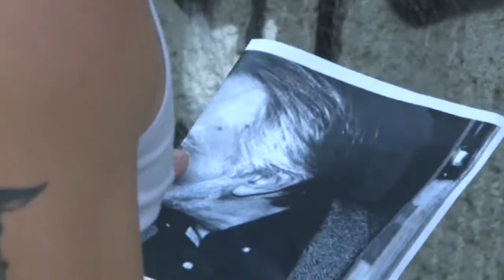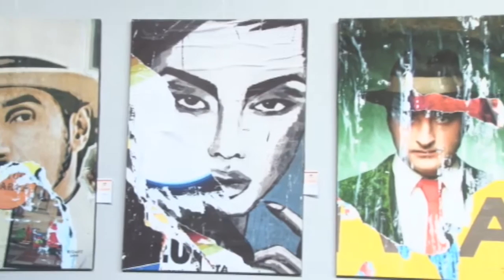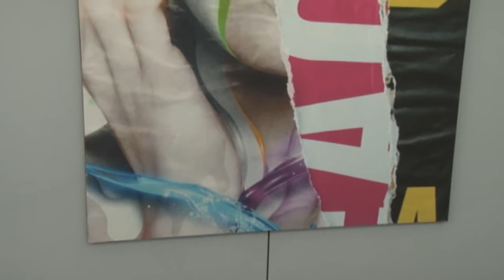Art point v skvelej spoločnosti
Keď sa stretnú tí správni ľudia a dostanú ten správny nápad, väčšinou z toho vzniknú veci, ktoré zaujmú a očaria. Jedna taká sa podarila v prievidzskom Art pointe počas festivalu pouličného umenia pod názvom Street ART City.